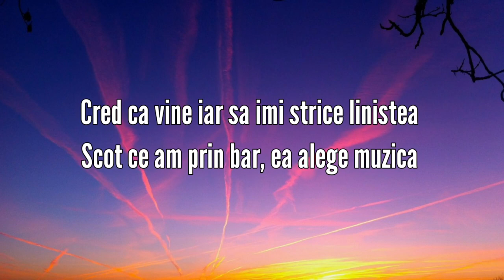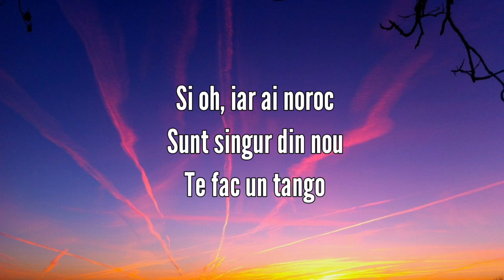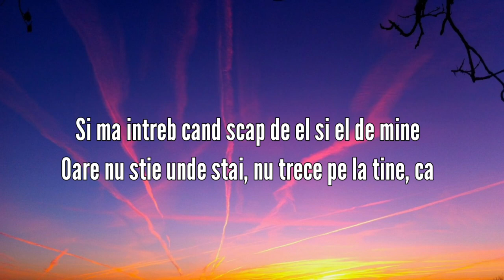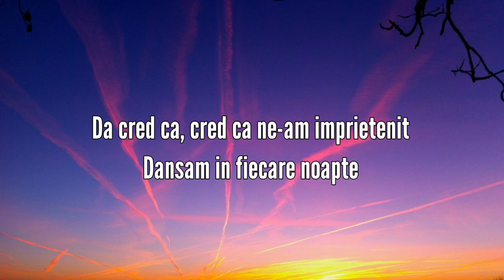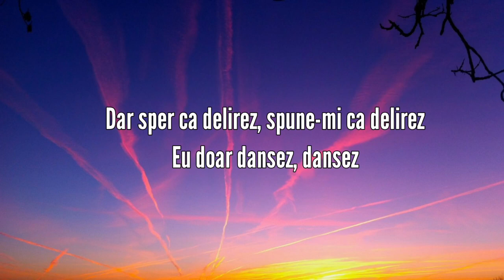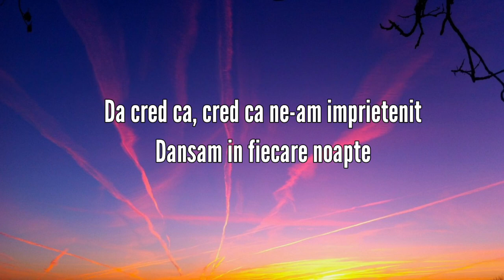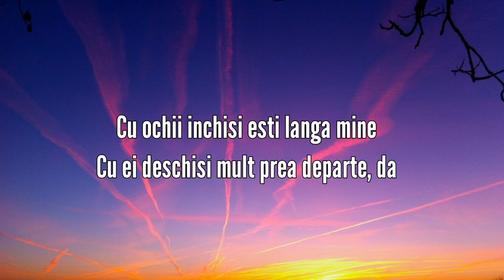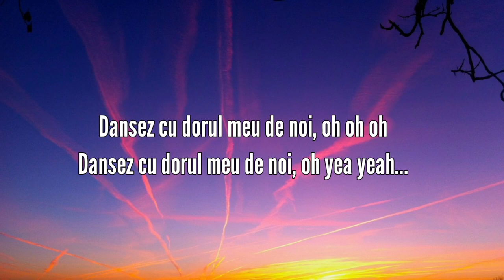florianrus - Cu dorul meu de tine (Versuri/Lyrics)